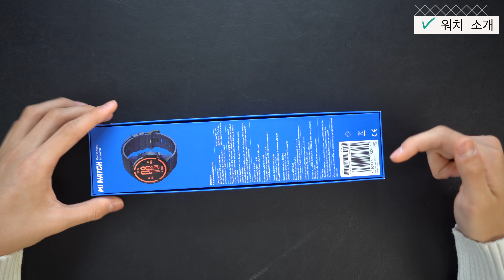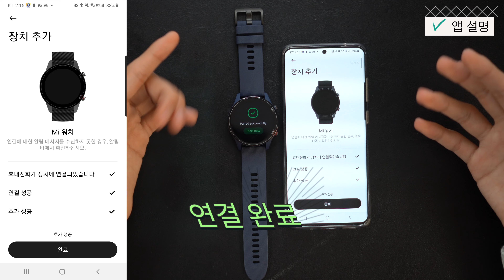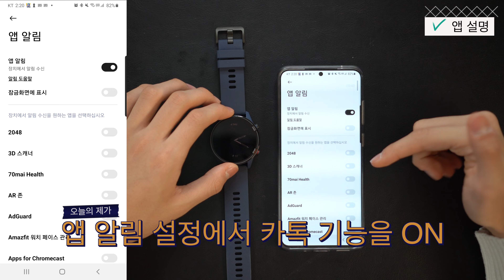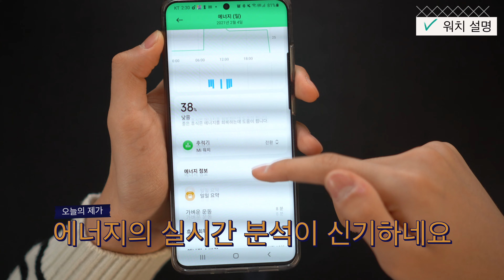큰 화면이 예술!! 샤오미 미워치 Xiaomi mi watch 언박싱 하고 드림 #92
샤오미 미워치를 리뷰 해보았습니다
큰화면의 디스플레이가 정말 매력적으로 느껴졌습니다
2주 사용후 더 자세한 상세 리뷰 올려드리겠습니다

큐텐에서 12만원 정도에 주문 하였습니다

언하드 #92
언박싱 하고 드림 92탄 제품은
 어메이즈핏 네오 스마트워치 입니다

언하드 응모 방법
2.영상을 처음부터 끝까지 시청. (스킵 ㅠㅠ)
3.댓글 작성 (피드백, 제품관련 질문, 리뷰요청 등.. 아무글이나)
4.메일주소 쓰지 말아주세요

-응모 기간-
3월 31일 오후 6시

-당첨자 선정-
랜덤추첨 사이트 이용  선정

-당첨자 발표-
3월 31일 저녁 10~12사이

00:00 인트로
00:06 워치 소개
00:46 언박싱
01:33 외관 소개
02:38 착용 모습
03:04 무게 사이즈
03:21 스펙
04:04 앱 설명
05:52 워치 설명
10:12 메시지 수신
10:37 마무리

메인 카메라 A7M3
렌즈 Sigma A 35mm F1.4 DG HSM

서브 카메라 A6400 * 2
렌즈
소니 알파 E 35mm F1.8 OSS
소니 알파 E 10-18mm F4 ED OSS
소니 SEL24F18Z E 24mm F1.8 ZA

고프로 히어로 8 *2

삼각대  Fx-v284

마이크
소니 ICD-TX650
RODE Video Micro
데이티 V-Mic D3

IT기기를 사랑하는 오늘은 제가 채널 입니다
유용한 정보를 드릴수 있도록 노력하겠습니다

ES_Regenerate - Shiruky